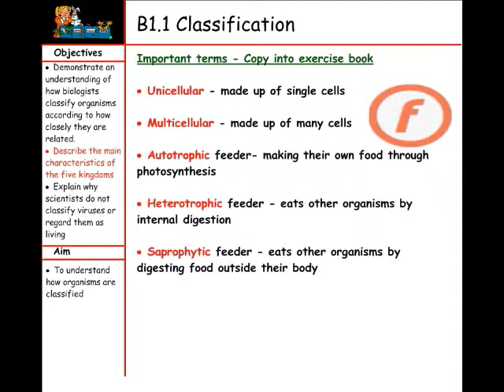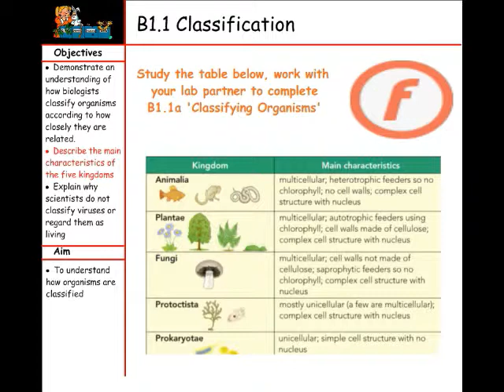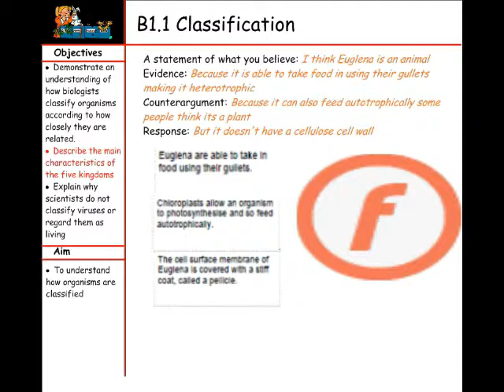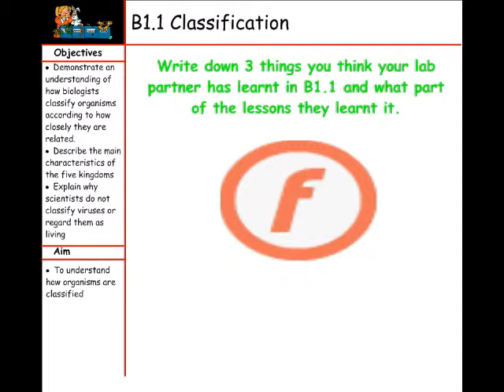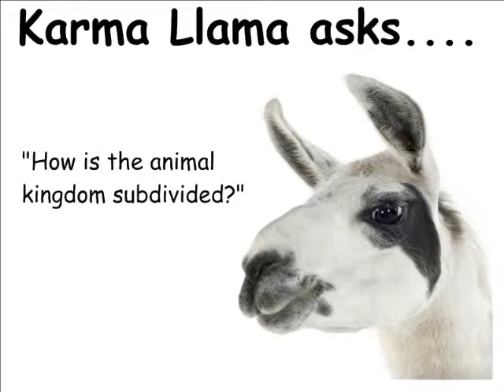Lesson B1.1 Classification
Lesson slides of B1.1 Classification, lesson 2 B1.2 vertebrates and invertebrates has been unlocked for you.